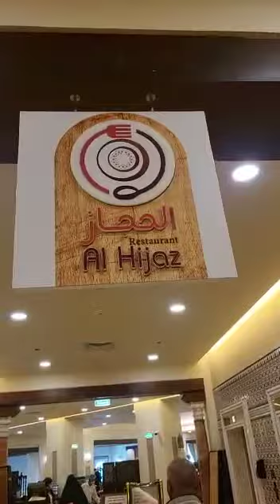umrah group latest rahat videos(2)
Alhamdulillah..
Feedback from our Gyarwien group which just landed on Mumbai Airport...

India Safar karta hai Rahat se Kyunki...

Rahat Group Organises Group and Tailormade Umrah and Ziyarat packages from All over India and UAE

..Everyday Umrah Groups.
..Every Month Baghdad Groups
..B2B and B2C Rates
..Departures from 15 cities in India.

We provide best B2B rates for
Umrah Visa Group and Individual, Makka Madina Hotels, Transport and Catering Services.

Also best rates for Turkey, Dubai, Bangladesh, US visas..

It is our pleasure to serve you.